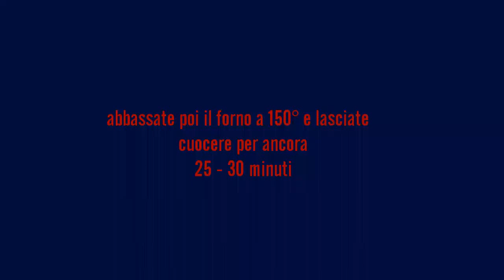CROSTATA SOFFICE AL CIOCCOLATO, LA RICETTA PERFETTA,CHOCOLATE SWEATER CROSS, PERFECT RECIPES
Per la pasta frolla morbida:
330 gr di farina '00 + 1 cucchiaino per la spianatoia.
165 gr di burro morbido.
1 uovo intero medio.
2 tuorli piccoli.
130 gr di zucchero semolato.
1/2 cucchiaino molto raso di lievito per dolci.
1 cucchiaino di estratto di vaniglia.
1 pizzico di sale.

Ingredienti per la crema al cioccolato
500 ml di latte intero
120 g di zucchero
45 g di fecola
3 tuorli
150 g di cioccolato fondente

Crostata al cioccolato
La crostata al cioccolato è un classico dolce casalingo. Una morbida base di pasta frolla farcita con golosa crema al cioccolato fondente. Una crostata semplice da realizzare, adatta per ogni occasione e che piace davvero a tutti. La crema può essere realizzata sia con cioccolato fondente che con cioccolato al latte, nel secondo caso consiglio di utilizzare meno zucchero durante la realizzazione della crema e aggiungerlo successivamente all’assaggio, qualora fosse necessario.

Come fare la crostata al cioccolato
Iniziare la preparazione della crostata al cioccolato dalla realizzazione della pasta frolla. In un ampio recipiente sbattere leggermente le uova con lo zucchero e aggiungere tutta la farina, la vanillina, l’estratto di vaniglia o la scorza del limone, il lievito e il burro freddo tagliato a pezzetti.

Impastare velocemente con le mani fino ad ottenere un panetto di pasta frolla, liscio, omogeneo e compatto.Trasferire la pasta frolla su una spianatoia di legno ben infarinata, stendere leggermente la frolla con il matterello e riporla in frigorifero a rassodare avvolta nella pellicola per alimenti.

Proseguire la preparazione con la realizzazione della crema al cioccolato. Tagliare il cioccolato al coltello e scioglierlo a bagnomaria, nel frattempo scaldare il latte e ridurre in crema i tuorli con lo zucchero e aggiungere poco per volta la fecola.

Aggiungere poco latte per diluire meglio la fecola e amalgamare bene gli ingredienti per evitare la formazione di grumi.

Aggiungere il cioccolato fondente precedentemente sciolto a bagnomaria.

Infine aggiungere tutto il latte a filo sempre mescolando e trasferire il composto nel pentolino utilizzato per scaldare il latte.

Cuocere fino a completo addensamento della crema al cioccolato, mescolando sempre e più energicamente durante la fase di addensamento per evitare la formazione di grumi.

Come stendere la frolla
Accendere il forno a 180° e proseguire con la realizzazione della base di pasta frolla. Imburrare e infarinare una teglia da crostata (26 cm di diametro) con il fondo removibile oppure adagiare sul fondo della teglia due strisce di carta forno disposte ad incrocio, con i lembi che fuoriescono dal bordo della teglia. Per estrarre la crostata in modo semplice basterà sollevare i lembi di carta forno. Stendere la frolla spessa circa 1 cm.

Adagiare la pasta frolla all’interno della teglia ed eliminare la frolla in eccesso passando il mattarello lungo tutto il bordo. Con la pasta frolla in eccesso realizzare un panetto, stenderlo leggermente e riporlo in congelatore.

Versare sulla base della crostata la crema al cioccolato e livellare bene.

Prendere la frolla dal congelatore, stenderla e ricavare le strisce per decorare la crostata al cioccolato in superficie. Adagiare le strisce prima tutte in un verso e successivamente tutte nel verso opposto per ottenere l’effetto a quadratini oppure realizzare l’effetto a rombi. In alternativa alle classiche strisce è possibile realizzare, con l’aiuto di stampini per biscotti, delle forme e decorare a piacere la crostata.

Cuocere la crostata al cioccolato in forno preriscaldato a 180° per circa 30 minuti. Lasciare raffreddare completamente prima di estrarla dalla teglia.

Spolverizzare a piacere con poco zucchero a velo e servire.

Conservata all’interno di un portatorta ermetico la crostata al cioccolato si mantiene per circa 3-4 giorni.

Buon appetito!
Se ti è piaciuta la ricetta crostata al cioccolato condividila sui social.

CHOCOLATE SWEATER CROCHET, PERFECT RECIPES, CHOCOLATE SWEATER CROSS, PERFECT RECIPES
For soft pastry:
330 gr flour '00 + 1 teaspoon for the planter.
165 grams of soft butter.
1 whole medium egg.
2 small yolks.
130 gr of semolina sugar.
1/2 teaspoon plenty of sweet yeast satchel.
1 teaspoon of vanilla extract.
1 pinch of salt.

Ingredients for Chocolate Cream
500 ml of whole milk
120 g of sugar
45 g of starch
3 yolks
150 g of dark chocolate